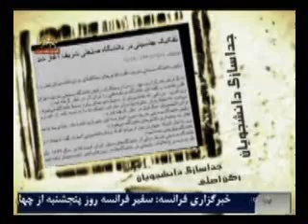داستاني تلخ از ديكتاتوري قذافي ولي پاياني روشن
داستان شكنجه هاي پرستار بچه هاي پسر قذافي نشان از ديكتاتوري مخوف درون قصرو ويلاي هاي خانوادگي
سيماي آزادي 3 مهر